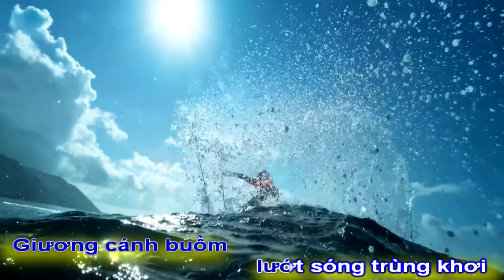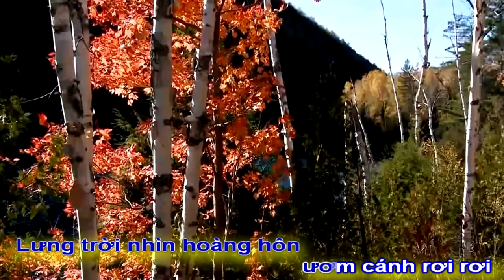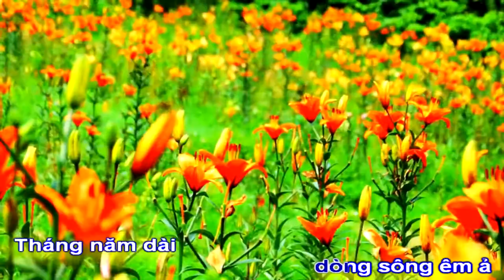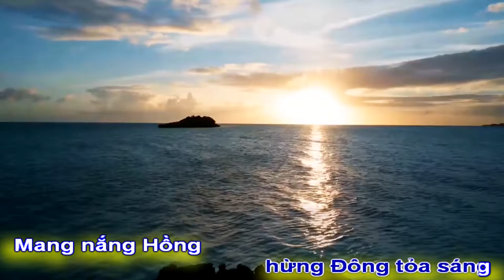[OFFICIAL MV]TÔI MUỐN|NGUYỆT KIM SƠN-TRẦN NHÀN-TÂM THƯ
TÁC PHẨM:TÔI MUỐN
THƠ:NGUYỆT KIM SƠN
SÁNG TÁC:NS TRẦN NHÀN
TRÌNH BÀY:CA SỸ TÂM THƯ
ASM NS: TRẦN NHÀN
PROMOVIES VIDEOKAR NS QUANG DAU